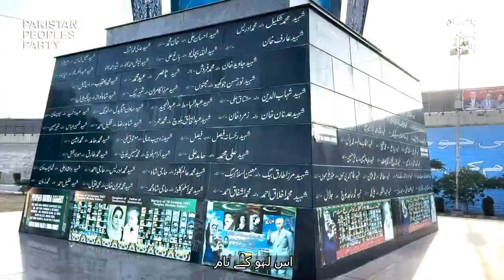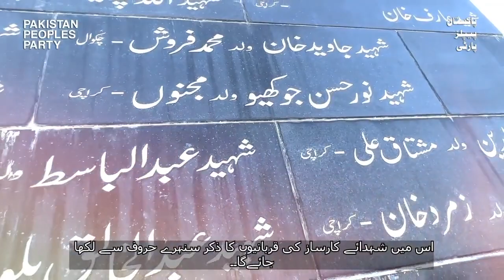سلام اس گھرانے کو،جس نے اپنا سب کچھ پاکستان کی نذر کردیا۔سلام اس لہو کے نام جو جمہوریت کی بقا کیلئے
سلام اس گھرانے کو،جس نے اپنا سب کچھ پاکستان کی نذر کردیا۔
سلام اس لہو کے نام جو جمہوریت کی بقا کیلئے بہا۔
سلام ان جیالوں کو جو روشنی کے شہر میں اندھیری طاقتوں کے خلاف نکلے اور کبھی واپس نہ لوٹے۔